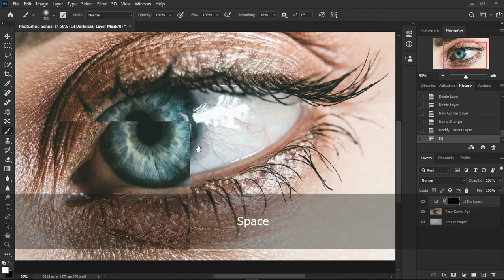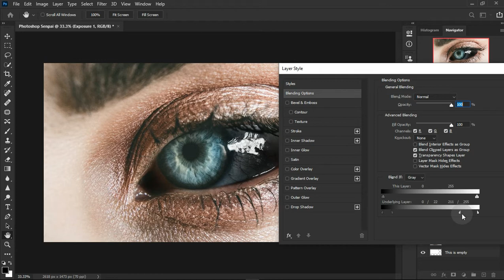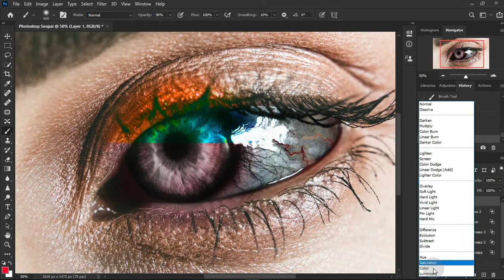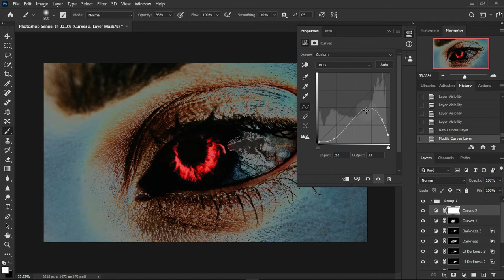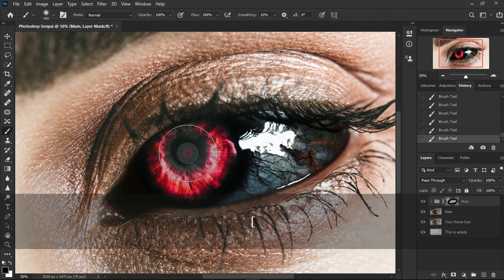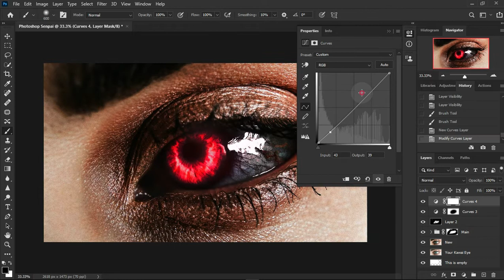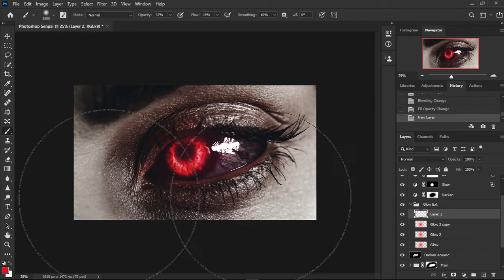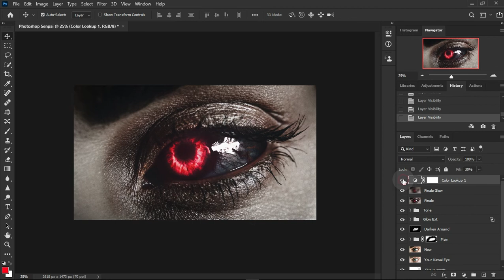Ghoul eyes • Photoshop tutorial | Tokyo Ghoul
In this video, Photoshop Senpai teaches you how to make a Ghoul eye in Photoshop :3

This is aimed towards experts and I want you to take away the technique rather than the end result from this tutorial.

If you enjoyed this video then don’t forget share it :)

I am active daily in my Instagram account Come and hangout sometime for some sick photography content, CGI stuffs, updates on what I’m making next and much more!